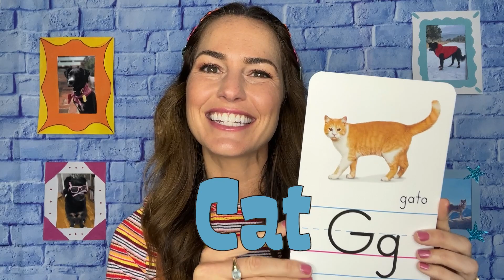Easy Spanish Lesson for Kids about Family / Familia - Learn Spanish Fast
Spanish language learning video for toddler about their surrounding family! Familia! Learn Spanish fast. Learn the Spanish words for mom, dad, siblings, grandparents, and pets! Pretend to pack a sleepover bag for a night over at abuela's house! And learn to say "I love you" and "Thank you" to all the mamás out there for all that they do!

Bilingualism in young children has proven to benefit and advance emotional and social skills, and help maintain a connection to family culture and history!

Hola Romi's short videos are perfectly matched to meet your toddler at their attention span, and capping screen time. In under 15 minutes your toddler will learn the Spanish words for beginners! Hola Romi is free Spanish for kids!